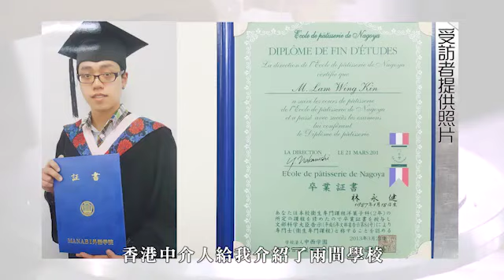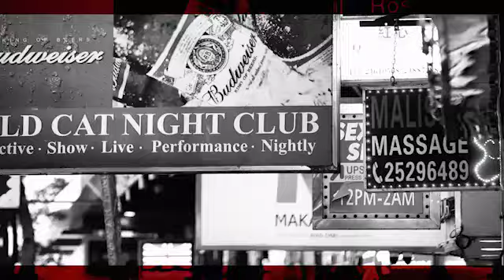80後為識女仔去日本學整甜品 愈學愈上癮 日本學師回港創業 店主：流緊忌廉嘅血－飲食專題 飲食男女 Apple Daily